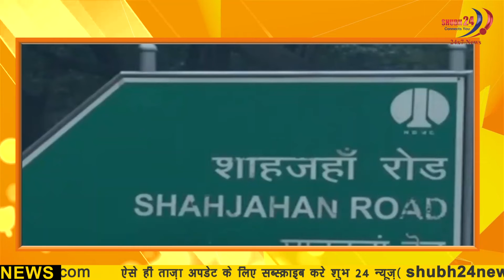की केंद्र को फटकार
दिल्ली की आबो 3हवा खराब श्रेणी मे होने पर सुप्रीम कोर्ट की केंद्र को फटकार

दिवाली के बाद से खराब हुई दिल्ली की हवा अब भी गंभीर श्रेणी में बनी हुई है। दिल्ली की हवा दिन पर दिन जहरीली होती जा रही है दिल्ली के वायु प्रदूषण को लेकर सुप्रीम कोर्ट ने सरकार को लताड़ा है।
 जस्टिस एनवी रमना दिल्ली में वायु प्रदूषण के मुद्दे पर एक याचिका पर सुनवाई कर रहे थे। उन्होंने सरकार को फटकार ते हुए कहा कि आप देख रहे हैं कि हालात कितने गंभीर हैं। हम अपने घरों में भी मास्क लगाकर घूम रहे हैं। साथ ही सुप्रीम कोर्ट ने दिल्ली में स्कूलों के खोले जाने पर भी सवाल उठाया है। कोर्ट ने प्रशासन से तुरंत जरूरी कदम उठाने को कहा है। प्रदूषण रोने के लिए  वाहनों को रोकना और दिल्ली में लॉकडाउन लगाने जैसे कदम उठाने को कहा
सरकार ने पराली का बहाना लगते हुए सरकार ने सुप्रीम कोर्ट को यकीन दिलाया कि वे पराली का जलना रोकने के लिए कदम उठा रहे हैं। सरकार ने कहा कि पिछले पांच-छह दिनों में हमने जाे प्रदूषण देखा है वह पंजाब में पराली जलने की वजह से है। ओर बोले की राज्य सरकारों को अपने काम में तेजी लाने की जरूरत है। पराली खेतों में अब भी जलाई जा रही है। इस के बाद चीफ जस्टिस रमना ने सरकार से पूछा- आप क्यों ऐसा जताना चाहते हैं कि सिर्फ पराली जलाने से ही प्रदूषण हो रहा है। उससे सिर्फ कुछ प्रतिशत ही प्रदूषण फैल रहा है, बाकी का क्या?
आप दिल्ली का बाकी प्रदूषण रोकने के लिए क्या कर रहे हैं? आपको इमरजेंसी प्लान लाना चाहिए। आप बताइए कि क्या इमरजेंसी उपाय करने के लिए आपकी क्या योजना है? क्या दो दिन का लॉकडाउन? AQI कम करने के लिए यह आपका प्लान है? हमें सिर्फ दो तीन दिन का प्लान नहीं, बल्कि सही प्लान बताइए।
इसके बाद सुप्रीम कोर्ट और सरकार के बीच विवाद होने लगा
सरकार का पक्ष रख रहे सॉलिसिटर जनरल तुषार मेहता ने कहा कि हम ऐसा नहीं कह रहे हैं, कि सिर्फ किसान ही इस प्रदूषण के लिए जिम्मेदार हैं। हमने ऐसा कभी नहीं कहा। जस्टिस डीवाई चंद्रचूड़ ने कहा कि अगर किसानों को इंसेंटिव नहीं मिला, तो बदलाव आने की गुंजाइश कम है। किसी चीज पर ऐसे ही अमल नहीं किया जा सकता।
इसके बाद तुषार मेहता ने बताया कि हम धूल को रोकने के लिए कदम उठा रहे हैं। इसमें राज्य सरकारों की भी जिम्मेदारी है। यह एक मिली-जुली जिम्मेदारी है। मैं चाहूंगा कि राज्य सरकारें भी सोमवार को इस मामले में एफिडेविट फाइल करें।